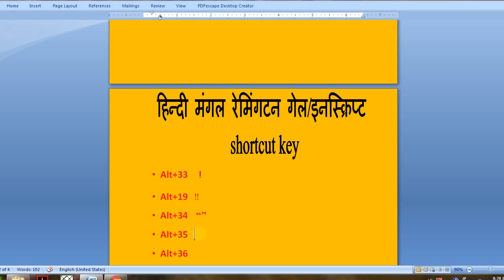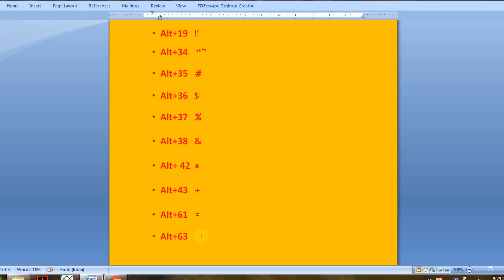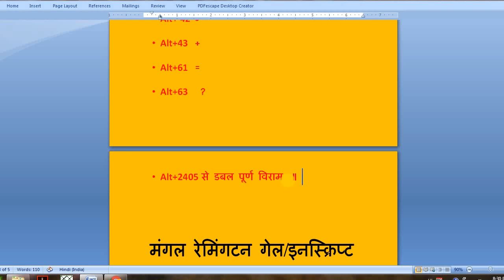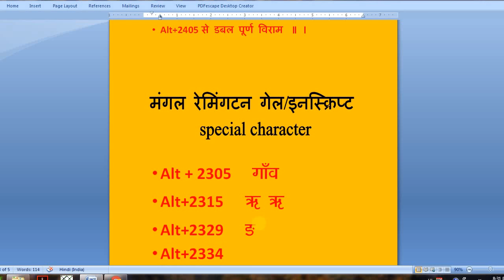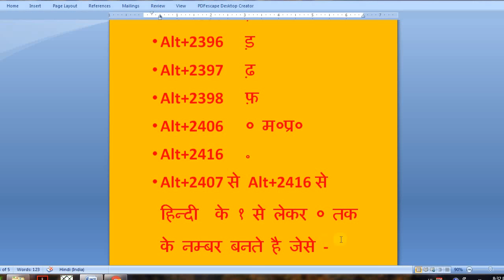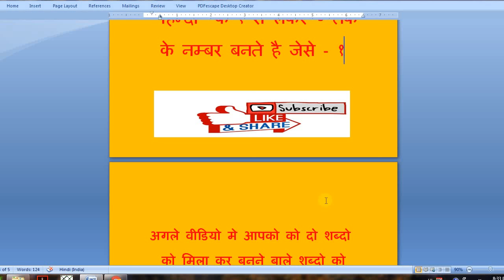Mangal font ke Shortcut key and special characters for CPCT and other typing exam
दोस्‍तो मेने य‍ह चैनल cpct  की परीक्षा की तैयारी के लिये बनाया है अगर आपको इस वीडीयो मे कोई भी समस्‍या आ रही हो तो मुझसे कमेन्‍ट बोक्‍स मे कमेन्‍ट करके पूछ सकते है